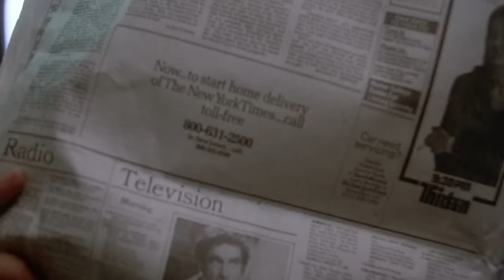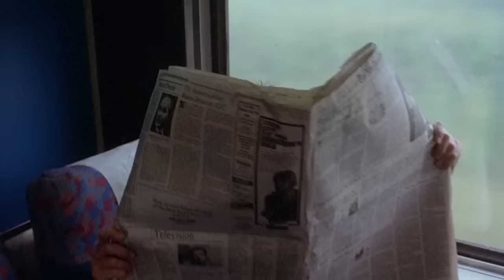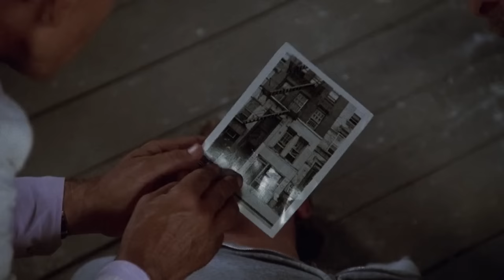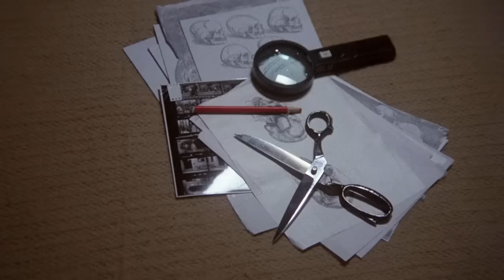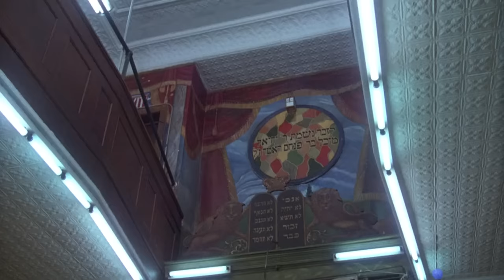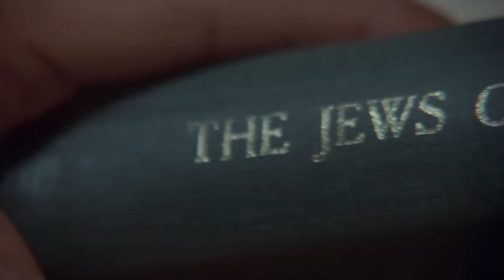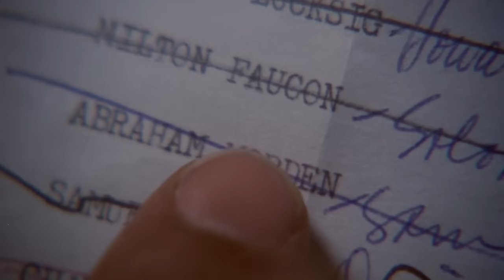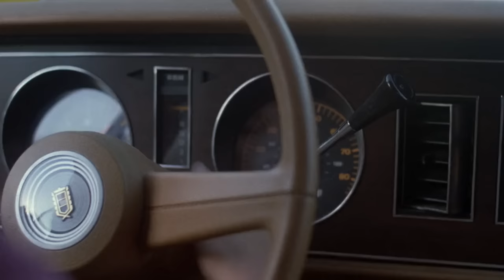Man breaks down and loses his job after his wife is assassinated | Christopher Walken | Full Movies